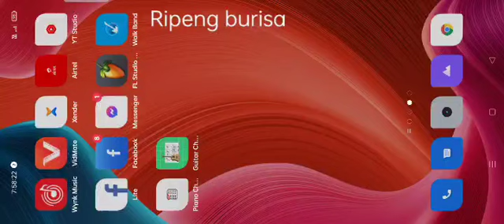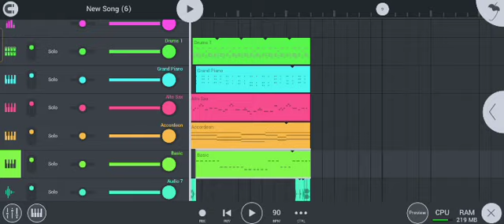(FL studio) cover music Ripeng burisa Enose marak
Hy support karimbora